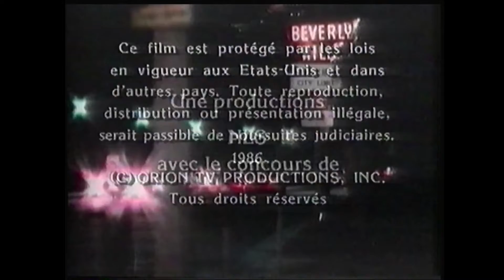NLS/Orion Television (1986)